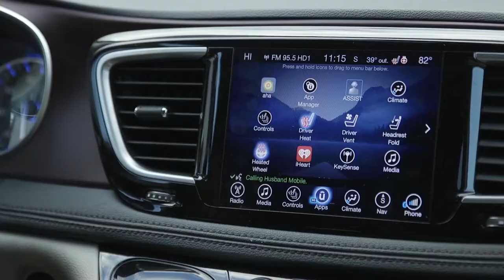FCA Automobility | Chrysler Pacifica | There’s No Stopping Cheryl Angelelli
There is no stopping Cheryl Angelelli. The seven-time world-champion swimmer and four-time Paralympic medalist retired from swimming in 2014 only to find a new sport in which to excel – competitive ballroom dancing. Since then she has accomplished more in just a few years on the dance floor than most do in their careers. For these reasons and more, we’re proud to have Cheryl drive an adaptive Chrysler Pacifica as a Brand Ambassador for FCA Automobility.